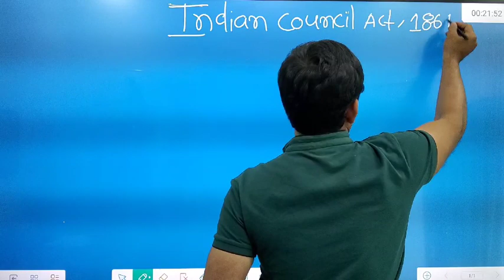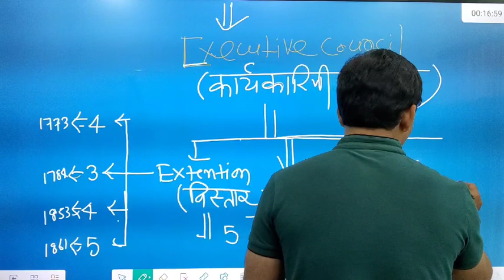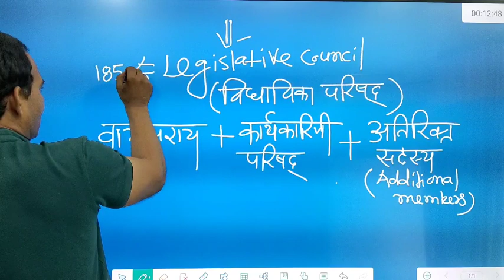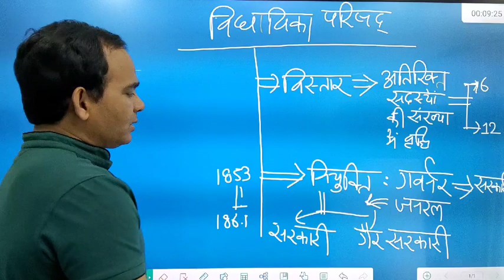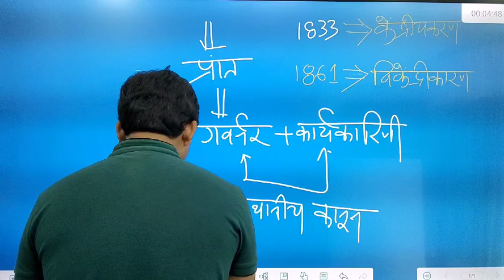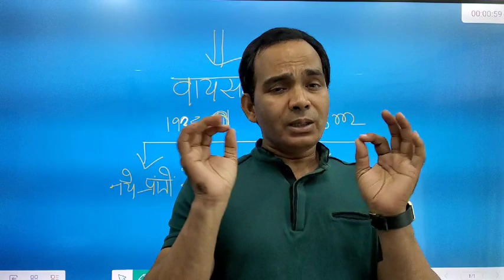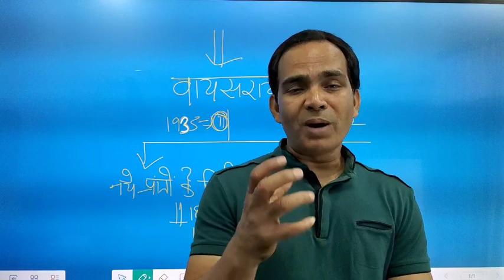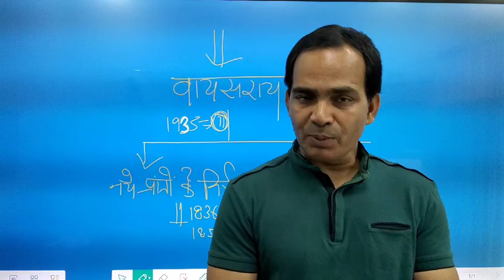INDIAN COUNCIL ACT-1861 (भारतीय परिषद् अधिनियम-1861)by santosh choubey .Episode-12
This video is equally important for all type of competitive examinations like IAS/PCS/NDA/CDS/SSC/RAILWAYS/PET/CET/UPSI/RO /ARO